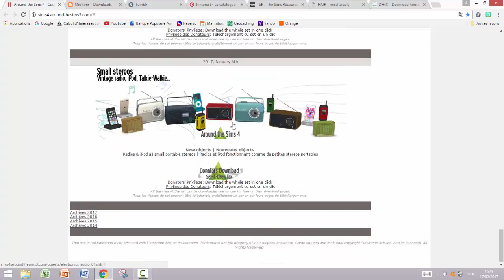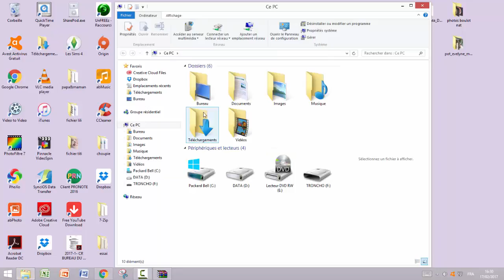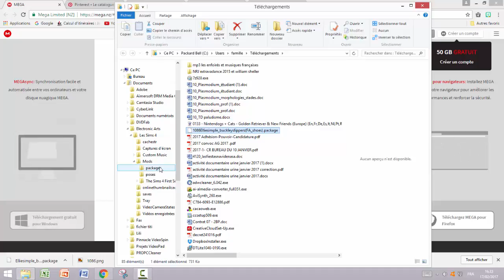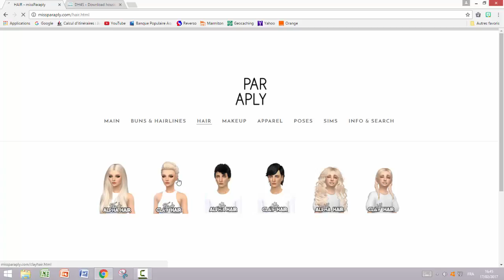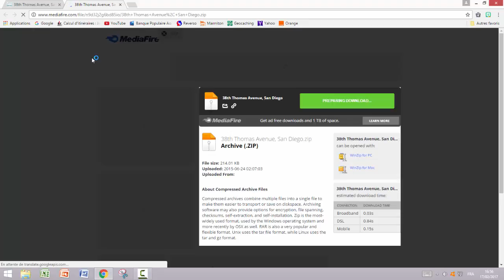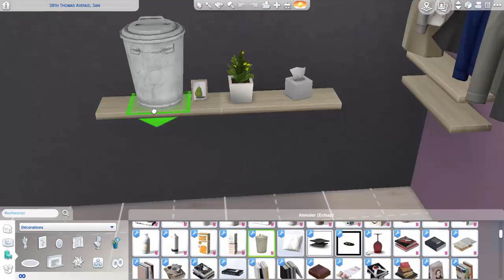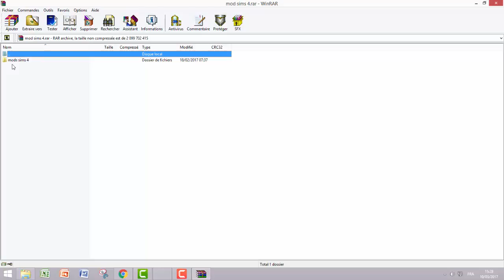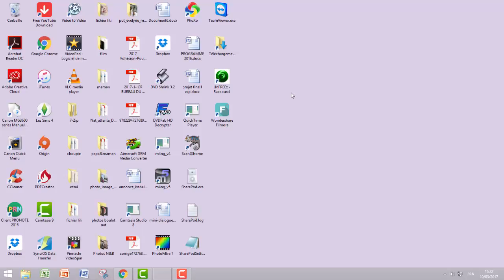contenus personalisés sims 4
bonjour a tous, tout d'abord, je voulais m'excuser pour cette très longue absence sur youtube, pour tout vous raconter j'ai eu une panne d'ordinateur que l'on à mis très longtemps à régler. Mais me revoila en grande forme et avec plein d'idée de vidéos et d'ailleurs en voici une. Cette vidéo vous apprendra à télécharger et à installer des contenus personnalisés sur votre jeu ainsi que des maison télécharger autrement que par la galerie des sims 4. En fin de vidéo, je vous apprendrais aussi comment télécharger tous mes packages et comment les installer sur votre jeux.
J'espère que cette vidéo vous plaira, bon visionnage.